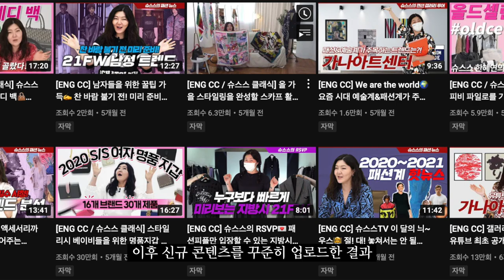'성희롱→뒷광고' 곽정은·한혜연, '비호감' 찍혔지만…"수입 많아" [TEN연예이슈]